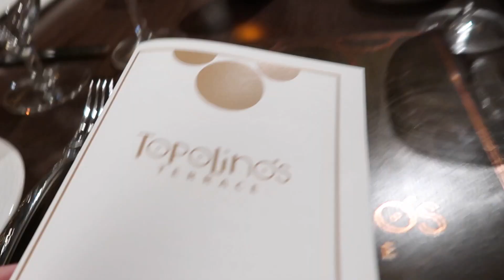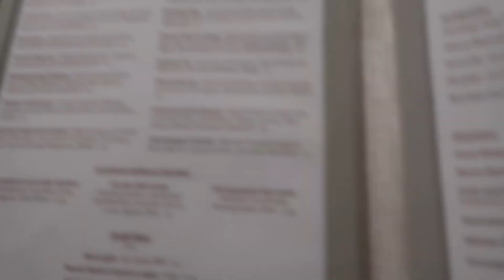Topolino's Terrace - Flavors of the Riviera Dinner | Walt Disney World | February 2020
You know how much we like to relax in the evening and have a good meal and were so excited to try Topolino's Terrace for the first time on this trip. The cuisine is a mix of French and Italian and we were easily finding delicious dishes to try. The appetizers, in my eyes, were the BEST on property. The views from the terrace were outstanding though it was raining a bit on the night we went so we really didn't get to take advantage of it as much as we would've liked. We were able to see Epcot Forever fireworks while enjoying our dessert and wine. We loved this dining experience so much that we've booked it for our upcoming trip.